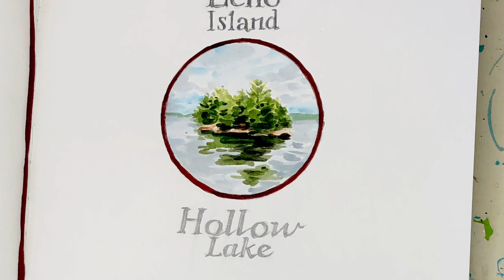Guest Ghostwriter joins us today on Echo Island…